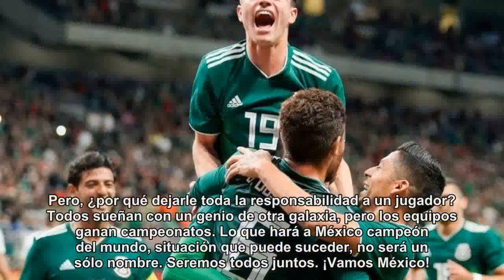El héroe mexicano que nos llevará al quinto partido y más allá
Hay talento para confiar en el héroe sin capa